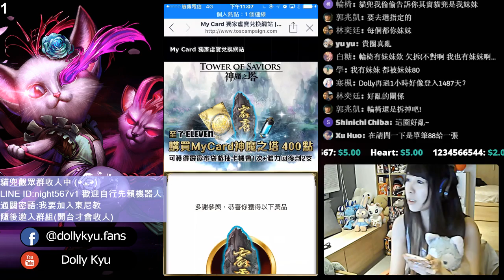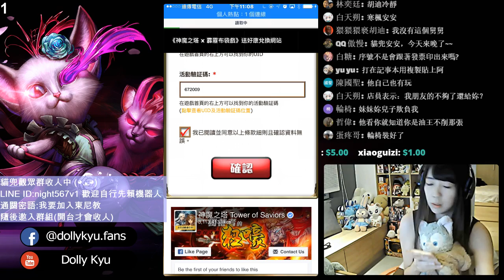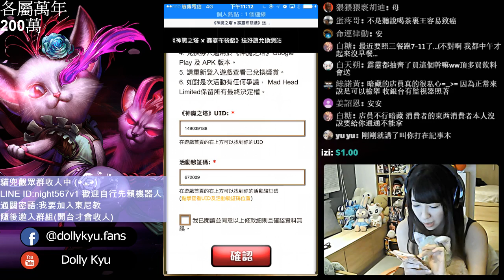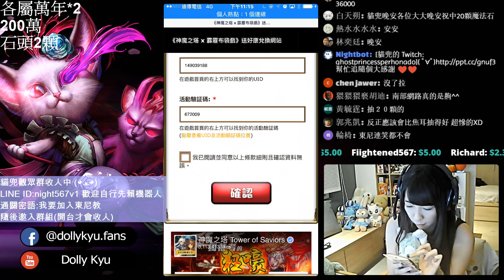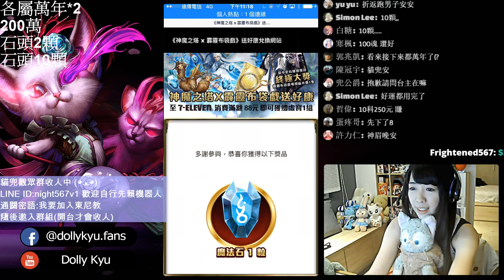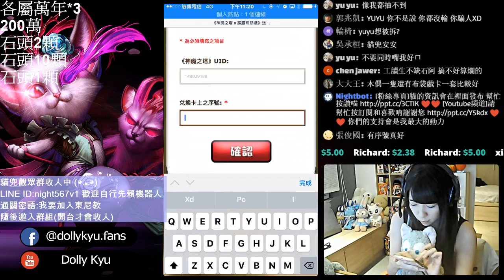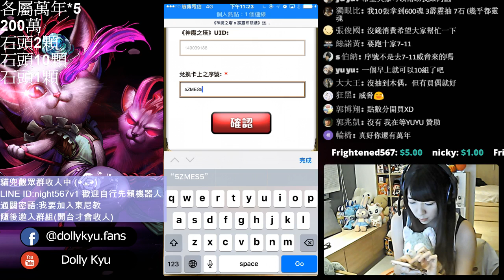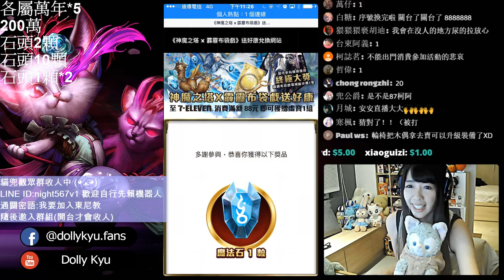[貓兜丸Dolly](7/5)[神魔x霹靂] 7-11序號活動10組 說好的人面鳥呢Q__Q?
喜歡的話請幫我按個訂閱和按下喜歡 也記得按一下通知鈴鐺 就可以及時看到貓兜的新影片或是實況喔 ♥(*¯ ³¯*)

你們的支持是我最大的動力 這條遊戲的路上有你有我 愛你們♡(*´∀｀*)人(*´∀｀*)♡